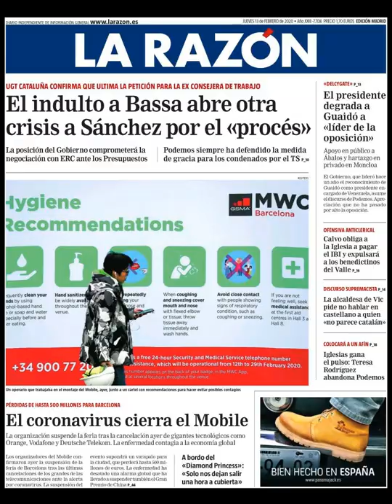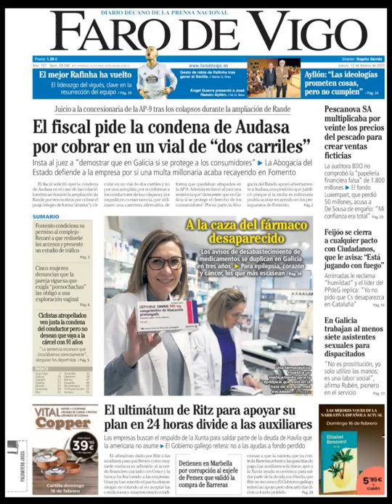Noticias Jueves 13 Febrero 2020 Portadas Titulares Diarios Periódicos España Spain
Principales Titulares de Noticias en Portadas Diarios Periódicos Españoles del Jueves 13 de Febrero de 2020 ¿Que le Parecio este día? PoliticosCrean Crisis